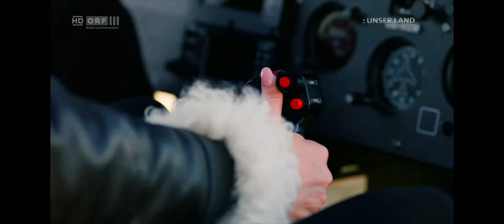I am from Austria Musical - Der Helikopterflug